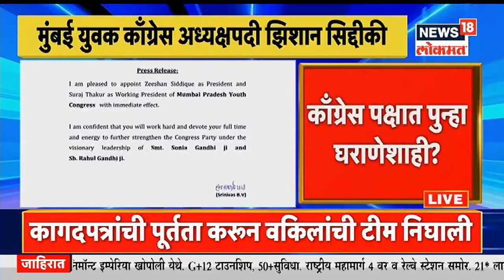केंद्रीय मंत्री नारायण राणेंच्या अटकेचा निर्णय कुणाचा? | Mudda Maharashtracha | News18 Lokmat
मुख्यमंत्री उद्धव ठाकरे (CM Uddhav Thackeray) यांच्याबाबत आक्षेपार्ह वक्तव्य केल्याप्रकरणी केंद्रीय मंत्री नारायण राणे (Union Minister Narayan Rane) यांच्या विरोदात गुन्हा दाखल झाला आणि त्यांना अटकही झाली. रात्री उशिरा नारायण राणेंना न्यायालयाने जामीनही मंजूर केला. मात्र, आता या अटकेमागची कहाणी समोर आली आहे. नारायण राणे यांना अटक करण्याचा निर्णय हा सोमवारी रात्रीच झाला असल्याचं वृत्त समोर येत आहे.सूत्रांकडून मिळालेल्या माहितीनुसार, केंद्रीय मंत्री नारायण राणे यांनी केलेल्या आक्षेपार्ह वक्तव्यानंतर त्यांच्या विरोधात गुन्हा दाखल करण्याचा निर्णय झाला. मुख्यमंत्र्यांची प्रतिमा जपण्यासाठी तसेच यापुढे मुख्यमंत्र्यांच्या विरोधात अशाप्रकारचं कुणीही वक्तव्य करु नये यासाठी हा निर्णय घेण्यात आला असल्याचं बोललं जात आहे.